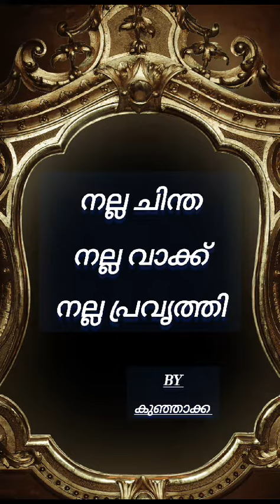Counselling Class For Parents and StudentsBy Mr.Basheer Edat 2023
Counselling Class For Parents and Students
By Mr.Basheer Edat
2023